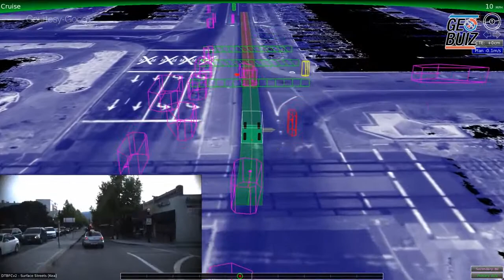Baidu wants you to tour China by autonomous car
Next time when you go to Wuzhen, the scenic town close to Shanghai…. it may happen that an autonomous car comes to pick you up from the airport. At least that’s what the Chinese search engine giant, Baidu is trying to achieve. To make it happen, Baidu has announced a partnership with Wuzhen Tourist Co. to research viable routes for autonomous cars.
If this succeeds, visitors may be able to book an autonomous car ride from their hotel to various tourist spots in the near future. The autonomous cars will be supplied by Baidu, who has been working on self-driving cars from last two years.

Baidu and Wuzhen Tourist Co. did not say when the research would be completed and did not give a potential launch date.
They plan to test its autonomous cars in ten locations. It has already announced Wuhu City and an industrial park in Shanghai as two of the locations, with Wuzhen being the third city revealed.